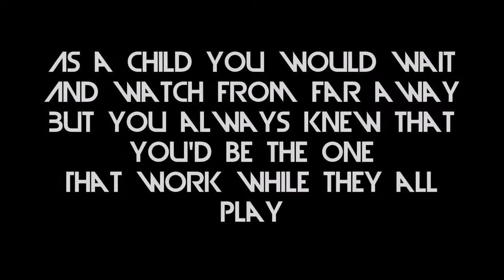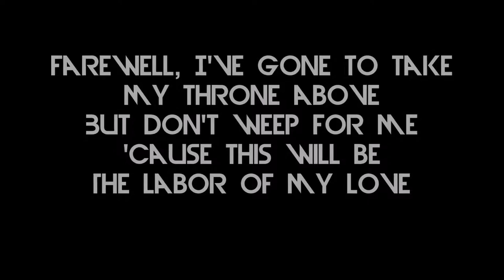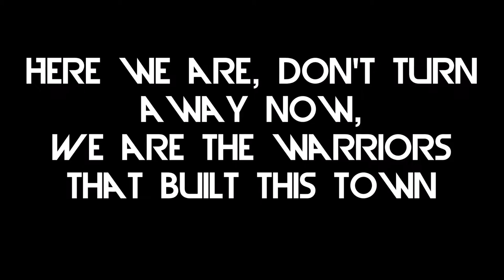Imagine Dragons - Warriors (Lyrics)